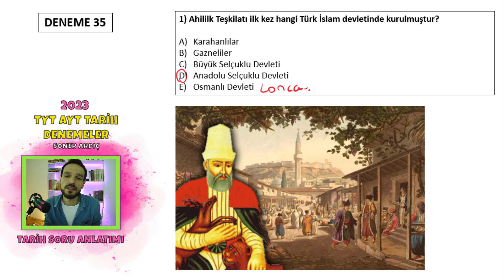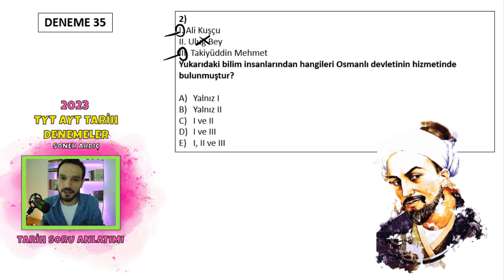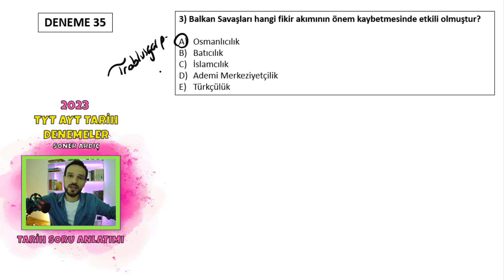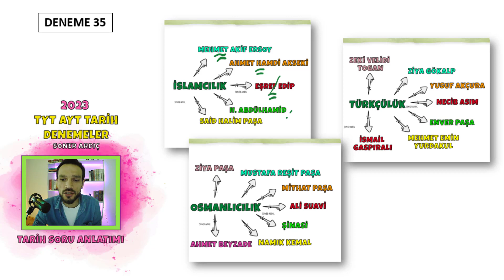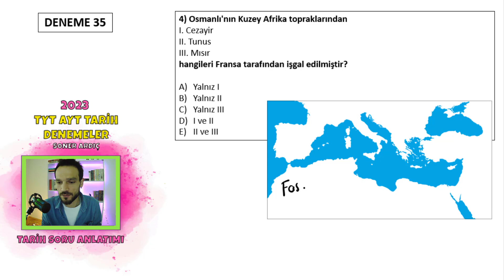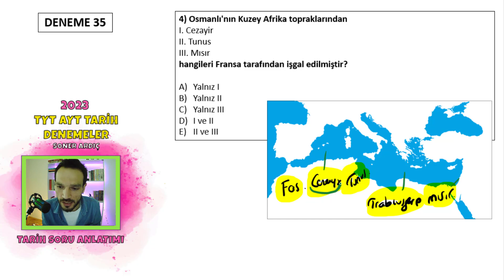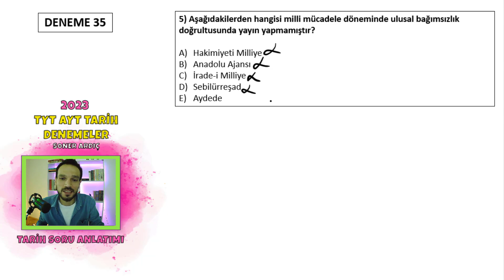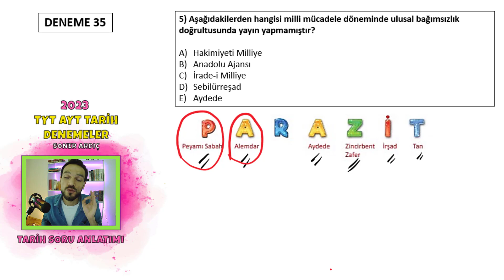TYT AYT TARİH DENEME SORU ÇÖZÜM KAMPI DENEME 35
Tyt Tarih deneme soru çözümü 2023 kampı, tarih soru çözüm videoları. Tarih deneme 35